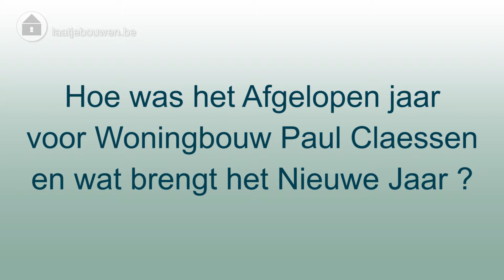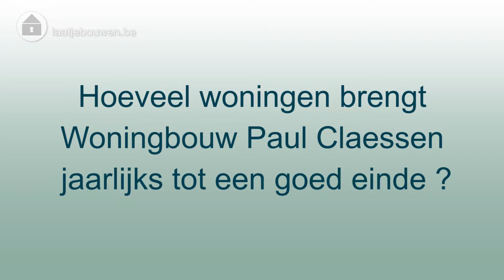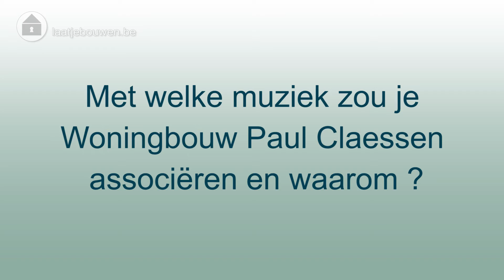Interview Woningbouw Paul Claessen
In het kader van onze nieuwe Bouwtube rubriek op Laatjebouwen.be en met het seizoen van de Bouwbeurzen in aantocht, trokken wij naar enkele trouwe sleutel op de deur bouwfirma’s voor een interview over het afgelopen- en het komende jaar.

In deze video kan je het interview met Woningbouw Paul Claessen bekijken. Woningbouw Paul Claessen bouwt traditionele woningen en wij deden dit interview met Peter Govaers, Bouwadviseur van Woningbouw Paul Claessen.